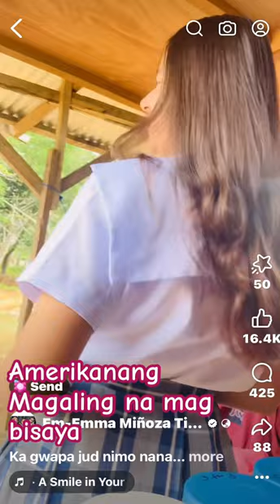Amerikanang marunong na mag bisaya!